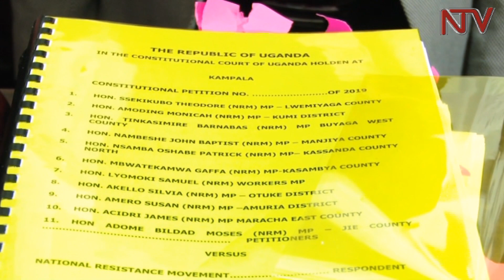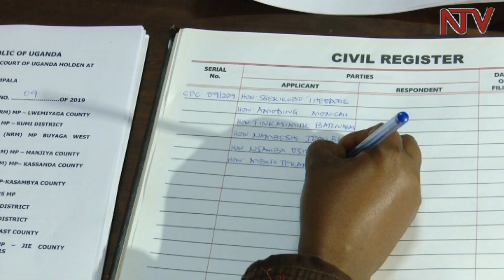OBUTAVUGANYA MUSEVENI: Ababaka ba NRM 11 bagenze mu Kkooti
Ababaka ba palamenti abakazibwako ery’abakiwagi batutte ekibiina ki NRM mu mbuga z’amatteeka , nga bawakanya  ekiteeso ekyayisibwa akakiiko akafuzi aka central executive committee  nga Pulezidenti Museveni bwasaana okwesimbawo nga tavuganyizibwa mu kibiina , bwatyo y’aba akikwatira beendera mu kalulu ka  2021 n’okweyongerayo. Wabula bano ekibiina kibaanukudde , nga kigamba nti bui kyebaakola kyali mu musana era nga kyawagirwa abasinga obungi